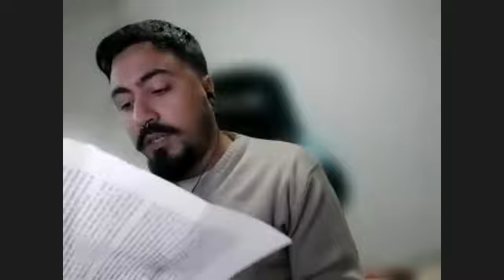Clase 9. Desarrollismo y Educación